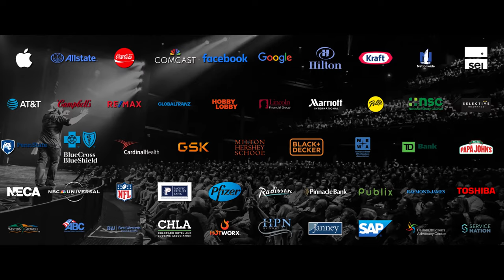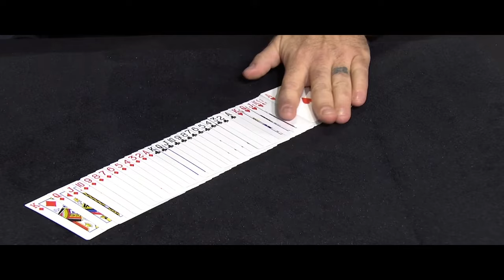Jon Dorenbos Speaker Demo Reel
Jon Dorenbos Keynote Speaking demo reel.  Music license MB01PR6D3UJDKUE
Keynote Speaker for all companies, association, foundations and many more.  From the NFL to America's Got Talent.  Ellen DeGeneres to Tony Robbins.  Jon has shared the stage with all of them.